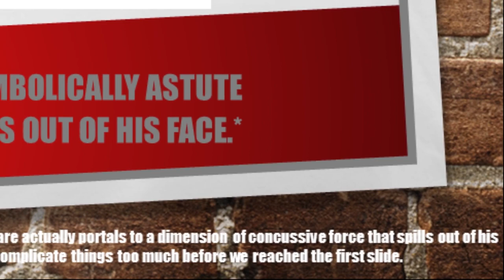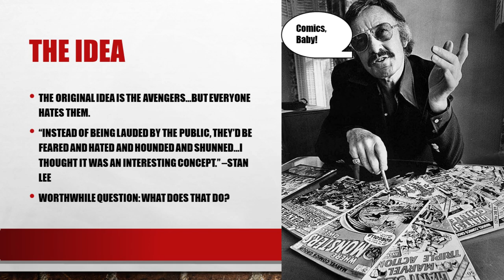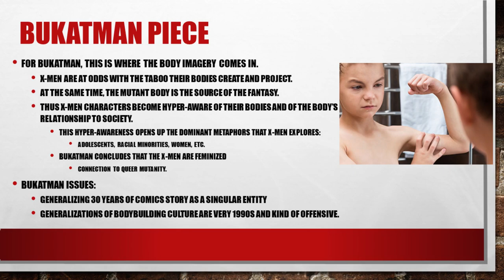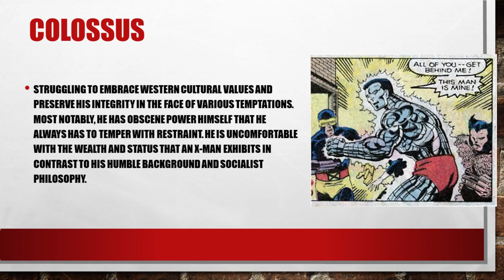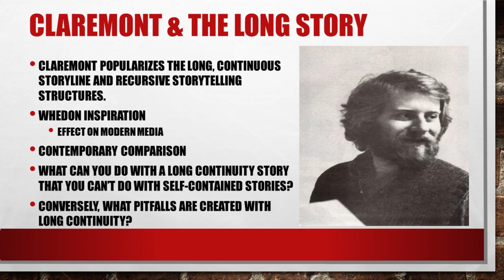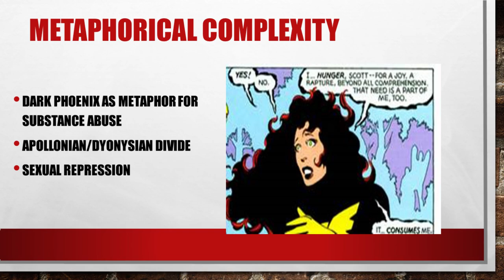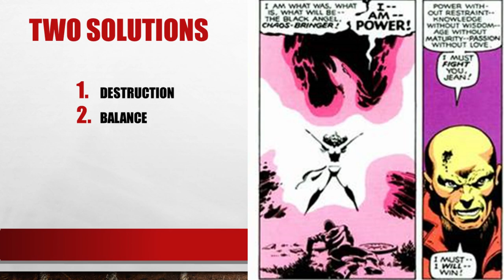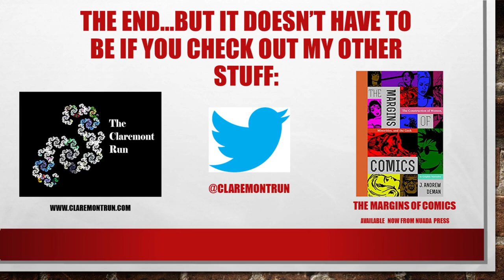Brock U Lecture: Dark Phoenix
This lecture on X-Men and the Dark Phoenix Saga was originally produced by J. Andrew Deman as a remote teaching guest lecture for Brock University's course on Superheroes.